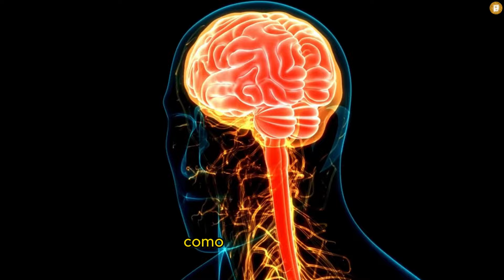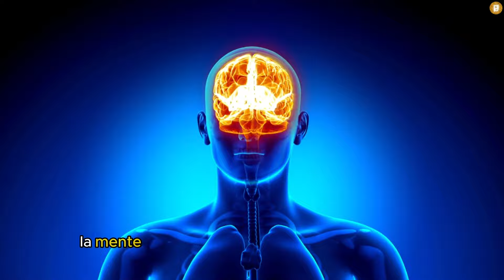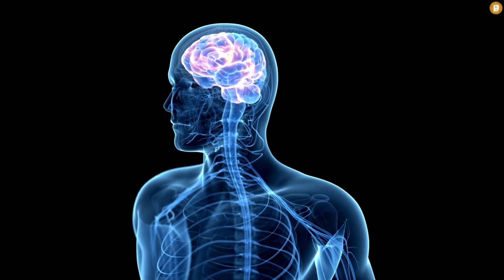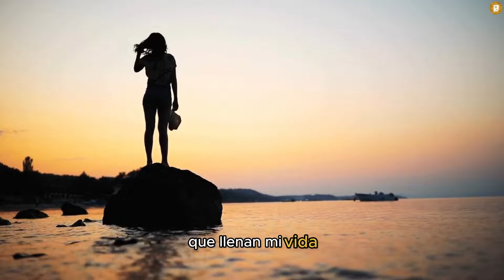¡Estas 2 PALABRAS te Harán Manifestar todo lo que QUIERAS! | Ley De Atracción | Joe Dispenza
el poder de la mente y la ley de atracción Joe Dispenza.

Descubrirás el secreto para hacer realidad todo lo que deseas en tu vida mediante la manifestación consciente.

Aprenderemos sobre la importancia de la claridad en los deseos y cómo alinear nuestros pensamientos y emociones nos permite crear la vida que anhelamos. Joe Dispenza nos revelará las dos palabras clave que actúan como imanes para la manifestación: "ahora" y "agradecimiento".

La palabra "ahora" nos ayuda a centrarnos en el presente, donde se abre la puerta a la transformación y la creación consciente. Descubrirás cómo esta palabra puede cambiar tu perspectiva y potenciar tus habilidades mentales.

La segunda palabra, "agradecimiento", se revela como un poderoso imán para la abundancia. Exploraremos cómo expresar gratitud por lo que tenemos y visualizar nuestros deseos cumplidos crea un campo de energía positiva que atrae aún más bendiciones a nuestras vidas.

Te compartiré prácticos consejos para incorporar estas palabras en tu rutina diaria, ya sea a través de la meditación, la visualización o afirmaciones positivas. Estas herramientas te ayudarán a reprogramar tu mente para ver el mundo de una manera más positiva y abundante.

No te pierdas la oportunidad de cambiar tu perspectiva y comenzar a manifestar la vida que deseas. ¡Quédate hasta el final del video para descubrir cómo estas dos simples palabras pueden ser la clave para construir una realidad más feliz y satisfactoria!

¡Nos vemos en el próximo episodio de abundancia y prosperidad! 🌟

este video es para ti, si estas buscando: Joe Dispenza, Ley de Atracción, Manifestación consciente, Poder de la mente, Transformación personal, Ciencia de la mente, Alineación de pensamientos y emociones, Meditación para manifestar, Enseñanzas de Joe Dispenza
Cambiar la realidad con la mente, Claridad de deseos, Visualización creativa, Ley de la mente cuántica, Agradecimiento y manifestación, Cómo manifestar tus deseos con Joe Dispenza